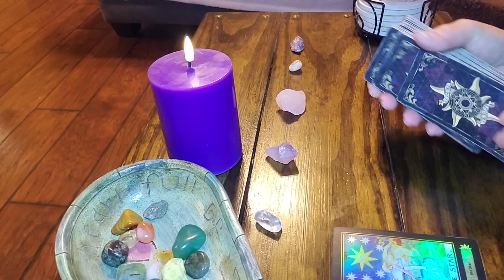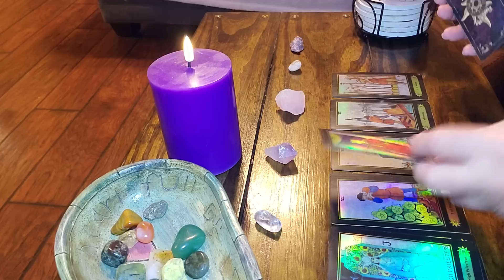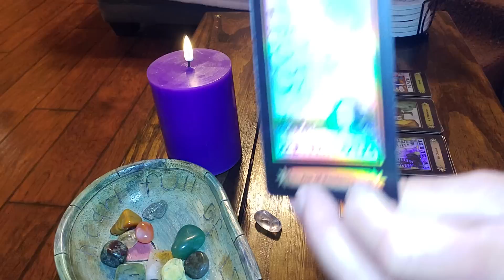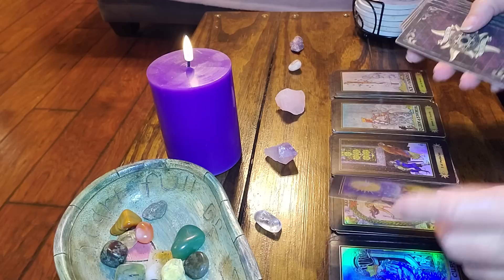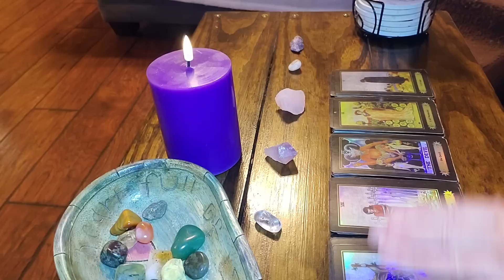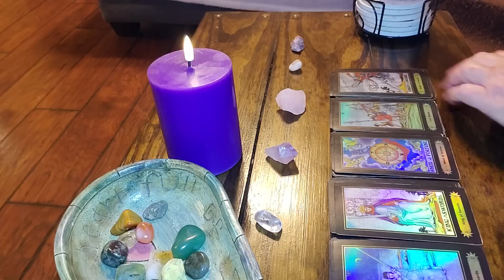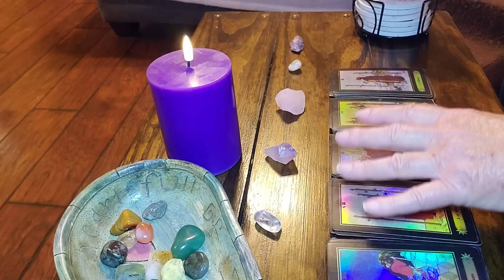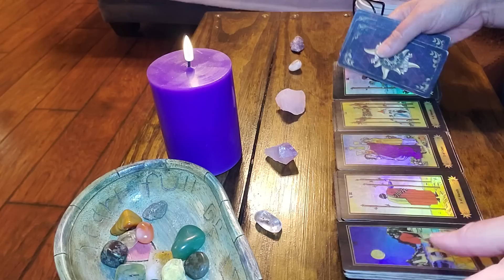AQUARIUS‼️OMG‼️THE TRUTH IS COMING OUT....